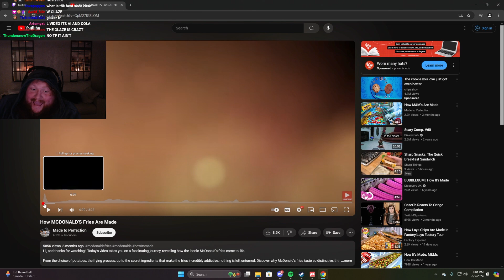Twitch Moments Ep. 12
0:00 kyootboss
0:20 jasontheween
0:46 KaiCenat
1:18 ChrisNxtDoor
1:35 BadGalShay
1:47 Elajjaz
2:13 b8stal
2:38 Carabeans_
2:51 HannahHyrule
3:21 NymN
3:42 popazik
4:11 ROSEMONDY
4:37 caseoh_
5:00 Gilticus